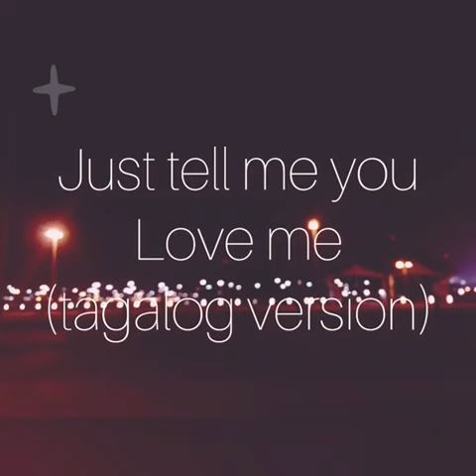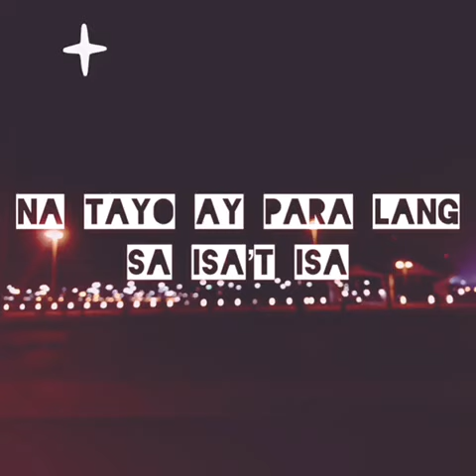Just tell me you love me (Tagalog version)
Credit to: Miss Kaye De Lima